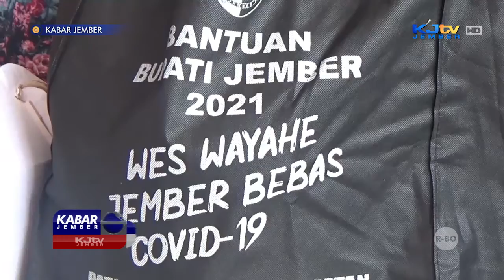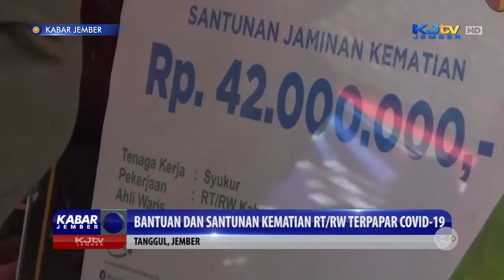BANTUAN DAN SANTUNAN KEMATIAN RT/RW TERPAPAR COVID-19 | KABAR JEMBER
TANGGUL, KJTV JEMBER - Pemerintah kabupaten Jember menyerahkan santuan jaminan kematian Badan Penyelenggara Jaminan Sosial Ketenagakerjaan kepada ahli waris atau istri perangkat desa korban meninggal dunia terpapar virus Corona. Bantuan juga berupa paket sembako yang merupakan bentuk perhatian dan penghormatan pemerintah.